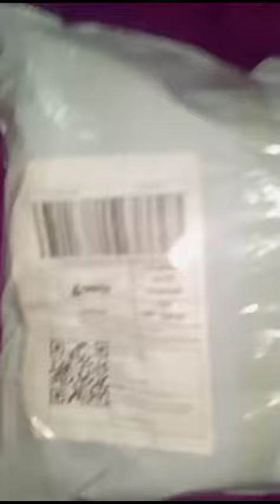January 4, 2024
Video from RANA SHAFQAT